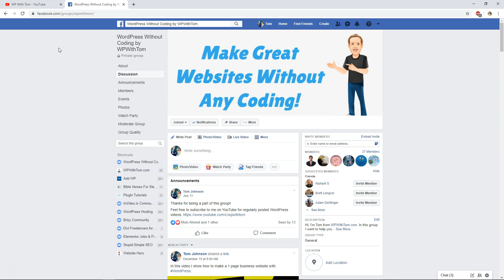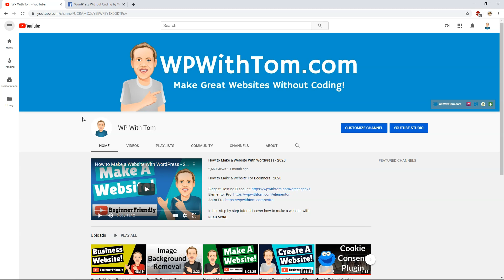Welcome to my YouTube Channel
Best Hosts:
Hostinger

WordPress Builders:
Elementor:

WordPress Theme:
Astra:

SEO:
SEMRush: